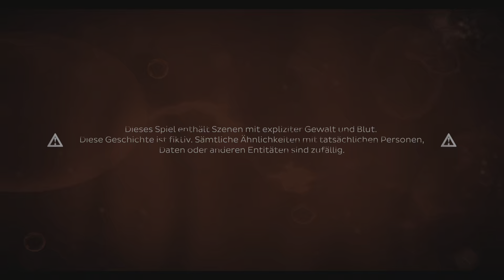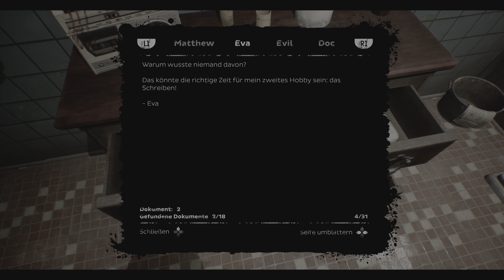Oxide Room 104 - Part 1: Aufgewacht im Badezimmer